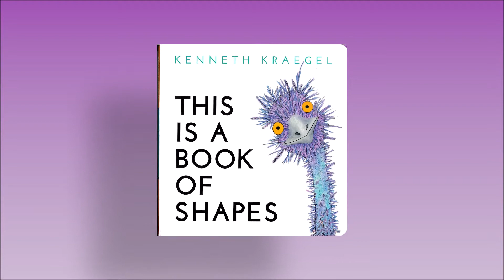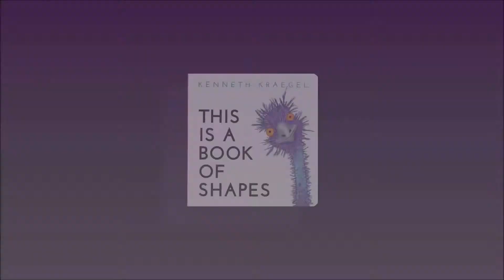This is a Book of Shapes By Kenneth Kraegel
Iowa School for the Deaf's Outreach Department brings you the concept of shapes- with surprise pages of whimsy and laughter! Warning: this is not your ordinary beginner shape book! Take a look at BOOK OF SHAPES, Written and illustrated by Kenneth Kraegel, signed in ASL by ISD Outreach Coordinator Tina Caloud and voiced by ISD Sign Language Program Coordinator Deb Cates, Ph.D.